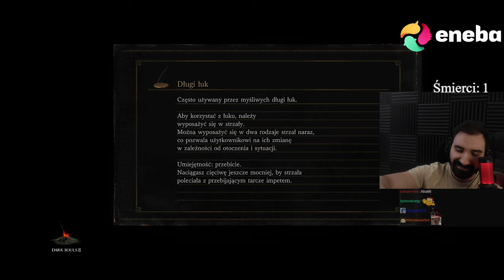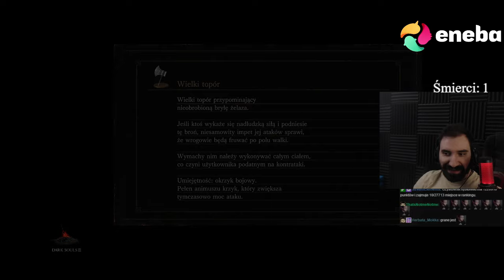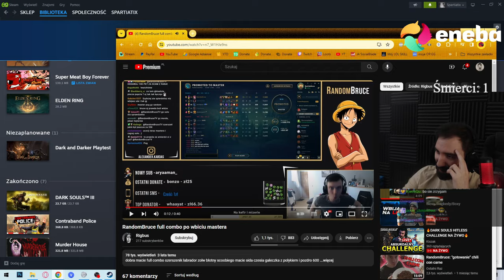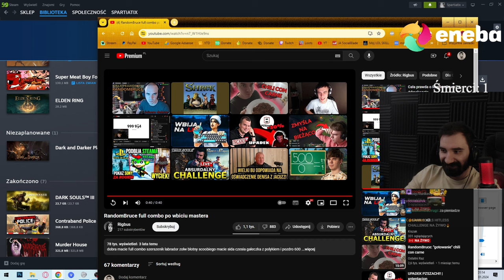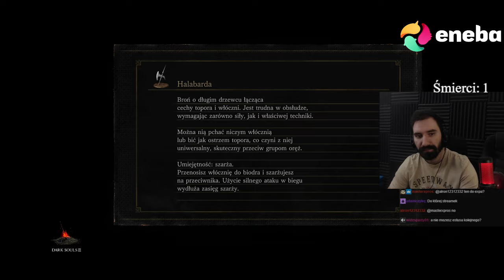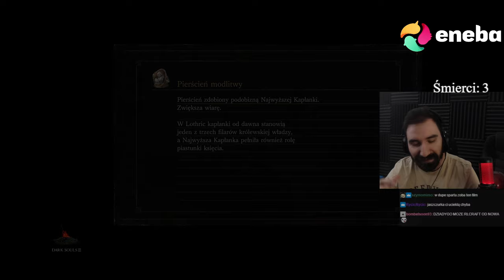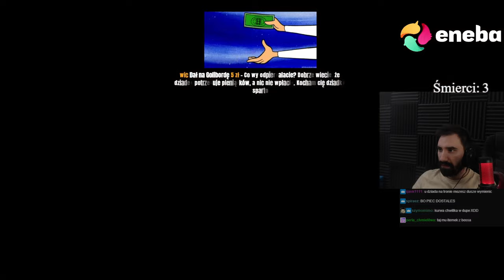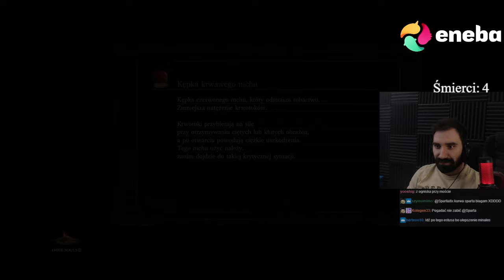WIELKI POCZĄTEK KOŃCA CUDOWNEJ TRYLOGII SOULSÓW | DARK SOULS 3 #1